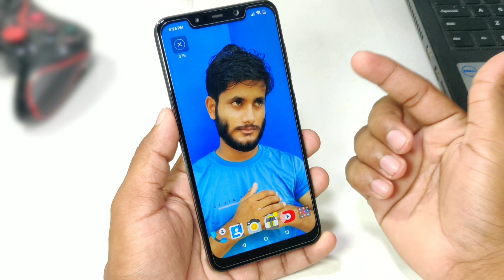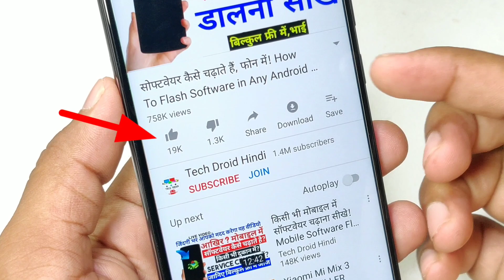Best Hard & Safe Armored Case For Poco F1 || Clicky Button & Osm Feeel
Buy Link
Ringke [Fusion-X] Compatible with Poco F1 Back Case Cover Ergonomic Transparent [Military Drop Tested Defense] Hard PC Back TPU Bumper Impact Resistant Protection Cover for Xiaomi Pocophone F1 - Black

Message Me Your Question :
★Video Bnane Me Ye Sab Use Karta Hu)
1. Camera - Canon 200D
2. Boya M1 Microphone + Editing
3.Digitek 690
4.Laptop 16GB RAM, 4 TB HDD/240GB SSD